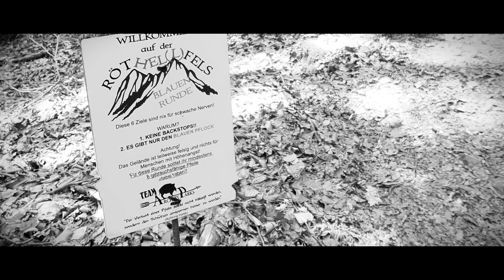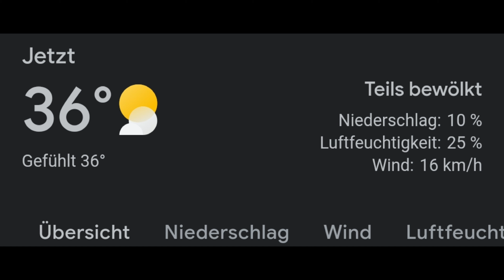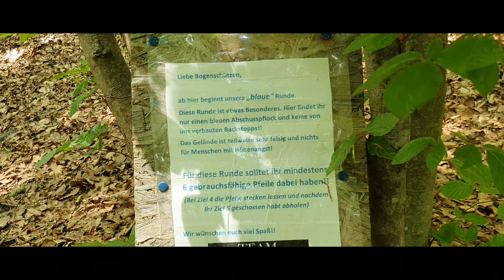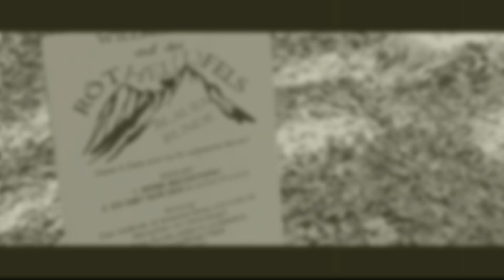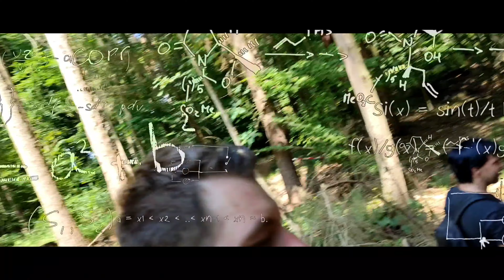🏹🔵 RötHELLfels 3D Parcours: Der Boden ist Lava! 🌄🔥🔵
Archery Parks Bogenparcours am Röthelfels
Hagenbach 2, 91362 Pretzfeld (Achtung! Für den Parcours lieber die Koordinaten verwenden) @archeryparksfrankischeschw1876
🎒 Mischas Tasmanian Tiger Rucksack

⛑️ Beste Erste Hilfe für Pfeile (Kleben von Inserts und Spitzen)

🧪 Bester Federnkleber (meiner Meinung nach!)

🛸 DJI Drohne

*wenn ihr über diese Links einkauft, unterstützt ihr den Kanal durch einen kleinen Obolus, welchen ich als Provision bekomme. Dir entstehen dadurch keine zusätzlichen Kosten. 😊

In diesem YouTube-Video nehmen Mischa, Justin und Nastya euch mit auf ein spannendes Abenteuer im Bereich des Bogensports. Wir haben uns dem ultimativen Parcourstest auf dem 3D Bogenparcours RötHELLfels von ArcheryParks gestellt. Dieser Parcours bietet nicht nur die regulären 30 Ziele, sondern auch 10 zusätzliche Targets in der anspruchsvollen blauen Runde.

Der 3D Bogenparcours "Am Röthelfels" liegt idyllisch inmitten der Fränkischen Schweiz, nahe des imposanten Kletterfelsens "Röthelfels". Umgeben von einem typischen, von Felsen durchzogenen fränkischen Mischwald, bietet der Parcours eine einzigartige Kulisse für ambitionierte Bogenschützen.

Die rote Runde des Parcours erstreckt sich in Form einer 8 und führt euch über eine Strecke von etwa 4 Kilometern. Hier erwarten euch herausfordernde Schüsse, darunter Bergabschüsse von Felsformationen, Bergaufschüsse und knifflige Abschüsse zwischen Bäumen oder Astgabeln hindurch.

Für erfahrene Schützen bietet die blaue Runde eine zusätzliche Herausforderung. Hier wurden bewusst keine Backstops hinter den Zielen platziert, und der steile Anstieg über felsiges Gelände verlangt euch alles ab. Die blaue Runde beginnt oberhalb von Ziel 29 und endet zwischen Ziel 29 und 15. Dieses optionale Extra fügt sich perfekt in die rote Runde ein und bietet Adrenalin pur.

Beim Durchqueren des Parcours ist festes Schuhwerk, Übersicht und Trittsicherheit erforderlich, da ihr euch auf Steigungen, Bergabstrecken, Trampelpfaden und Wanderwegen bewegt. Folgt den roten Pfeilen und bunten Bändern, die euch den Weg von Station zu Station weisen und euch die optimale Route zeigen.

Auf dem Parcours sind Compoundbögen zugelassen, während das Schießen mit Armbrust strengstens untersagt ist. Der Parcoursbetreiber möchte die Natur und die Wildtiere in ihrer Ruhe schützen, daher bittet er, die Öffnungszeiten zu beachten. Der Parcours "Am Röthelfels" ist das ganze Jahr über von 1,5 Stunden nach Sonnenaufgang bis 1,5 Stunden vor Sonnenuntergang geöffnet.

• Phuket – Scandina...